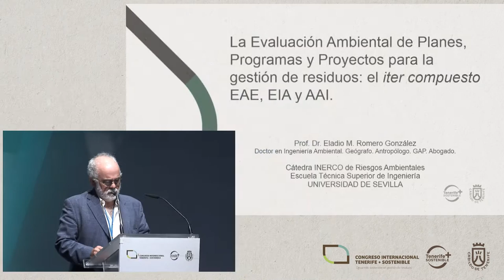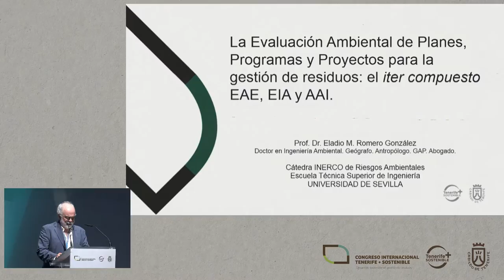ELADIO ROMERO GONZÁLEZ